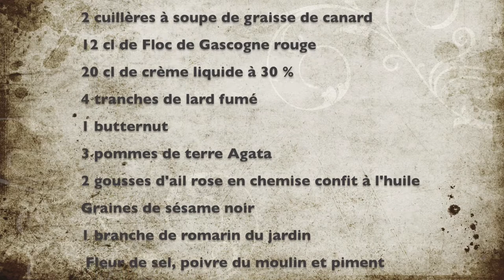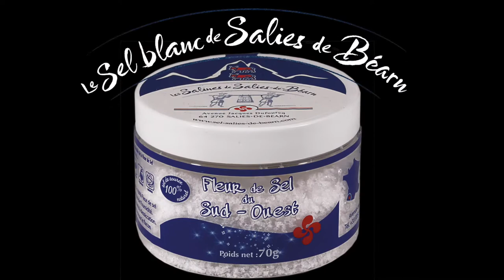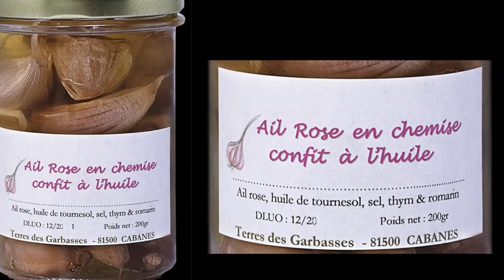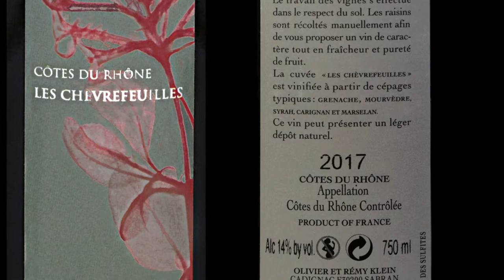Cuisses de poulets rôties, purée de butternut à l'ail confit et lard grillé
Pour le plaisir des mets et des mots, je vous propose aujourd'hui une recette mitonnée au coin du feu, avec des cuisses de poulets rôties, une purée de butternut à l'ail confit et du lard grillé. Pour la présentation de ma recette, j'ai dressée celle-ci sur une assiette collector en porcelaine de Limoges, créée par Anouk Guichet à l'occasion de la  8ème édition de l'événement « Toques et Porcelaine » et utilisée pour le service de l'entrée lors du dîner de Gala, concoctée par le chef très médiatique Juan Arbelaez, qui c'est déroulé le  22 septembre 2019 dans le somptueux musée national de la porcelaine Adrien-Dubouché à Limoges. Et c'est à l'issue de ce repas mémorable que cette assiette fut offerte à chacun des convives.
Enfin, ne jamais oublier qu'aller à la rencontre des exemplaires producteurs français aujourd'hui, c'est sauvegarder les filières des bons produits de demain !